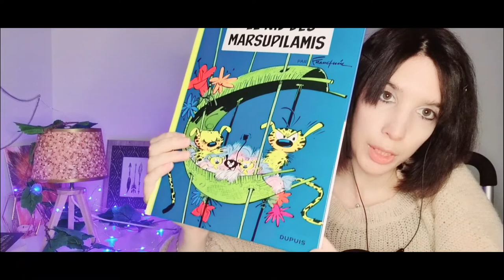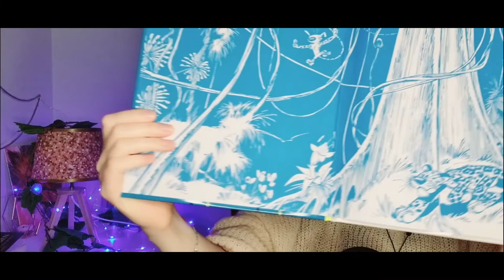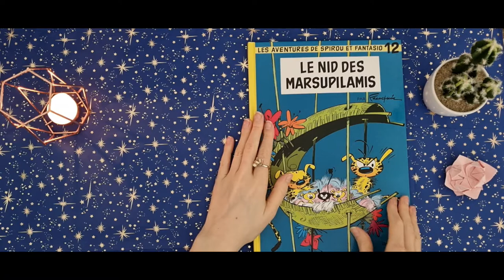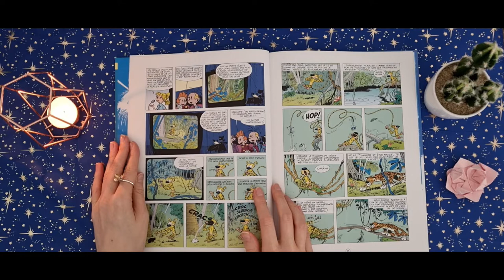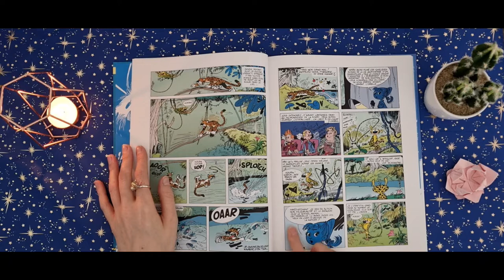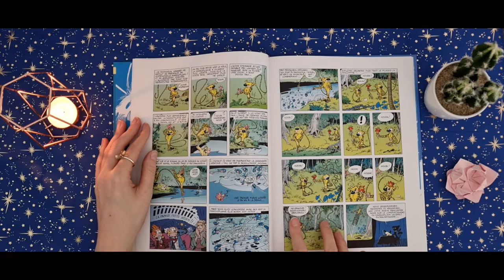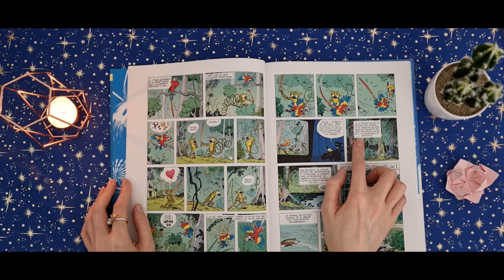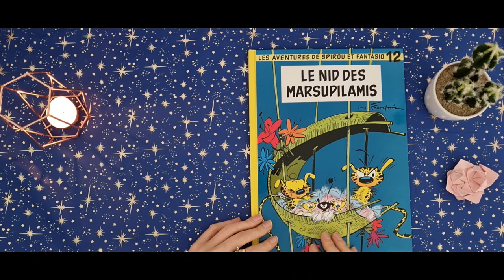Lecture chuchotée🌸 Spirou : Le nid des Marsupilamis 🌴🦜 Ambiances sonores 🎵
Introduction : 00:00
Début lecture : 08:00
Fin de lecture : 20:43

🌸 Modératrice du groupe Facebook "Les amis de Spirou"
📖 Mon roman
Ma lecture de "Irène ou le pouvoir de l'elantana"

Si vous avez apprécié ma vidéo, et que vous souhaitez soutenir ma chaîne, cliquez sur la petite cloche jaune 🌷
Merci 🙏

Bonne détente 🎵